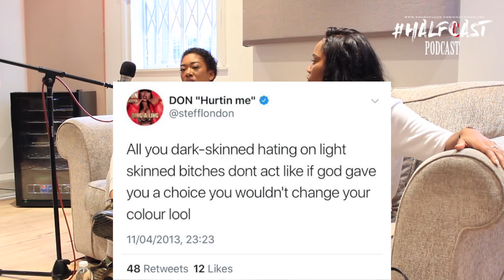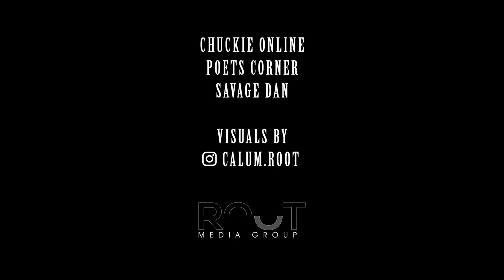Are Black Women Angry? Was Stefflon Don Right? || Halfcast Podcast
Where does the 'angry black woman' come from? We discuss the a tweet that surfaced talking about black girls wanted to be a few shades lighter. Did she have and point and should she of owned it? Also, why in 2018 are people still being outraged by Kim Kardashian? Full Podcast HERE:

Savage Dan
Guests: @SianAnderson and @ItsNadiaJae